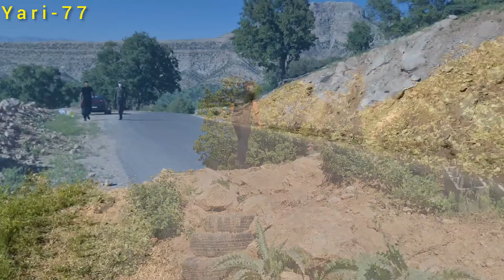Desperate Search for Tayyaba Intensifies as Police Join Efforts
Title: The Heart-Wrenching Search for Taybeh and Rejan: A Tale of Love and Loss

In a quaint village nestled amongst the majestic mountains, a love story turned into a tale of despair and uncertainty. Shahram, a devoted and loving fiance, is on a relentless quest to find his beloved Taybeh, who mysteriously disappeared alongside an orphaned little girl named Rejan.

Despite reporting their disappearance to the authorities and involving the police in the search efforts, both Taybeh and Rejan remain elusive, leaving Shahram heartbroken and consumed by the fear of the unknown. The once-idyllic village is now shrouded in sorrow and anguish as the community rallies behind Shahram in his desperate pursuit to reunite with his fiance and the young girl who captured his heart.

As days turn into nights, the search for Taybeh and Rejan intensifies, with every lead and clue leading to dead-ends and unanswered questions. Shahram's unwavering determination and love for Taybeh drives him to venture into the deep crevices of the mountains, hoping to catch a glimpse of his lost love and the mysterious girl who appeared out of nowhere.

The haunting beauty of the landscape mirrors Shahram's inner turmoil, reflecting the bittersweet journey of love, loss, and hope that he embarks on each day. The bond between Taybeh and Rejan, intertwined with Shahram's unwavering devotion, paints a poignant picture of a love story interrupted by unforeseen circumstances.

As the village holds its breath in anticipation, the search for Taybeh and Rejan continues, fueled by Shahram's undying love and the collective prayers of a community united in hope and solidarity. The mountains echo the cries of a heartbroken man, searching for his beloved against all odds, as the tale of Taybeh and Rejan unfolds with each passing moment.